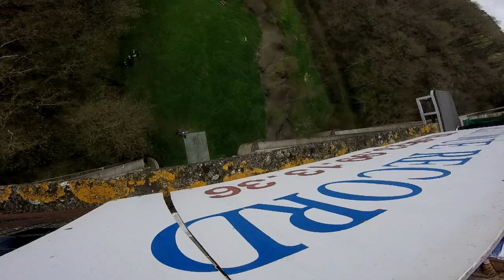Epmi Extreme : Saut à l'élastique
Sortie saut à l'élastique depuis le viaduc de st Georges-le-Gaultier le samedi 14 avril 2018.